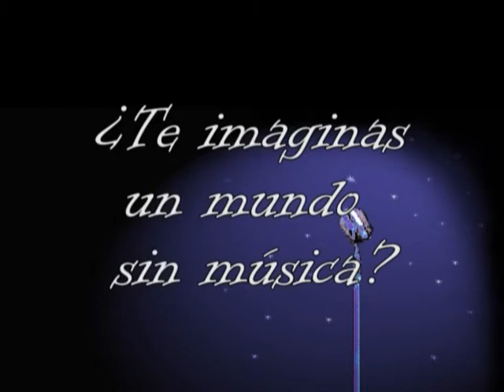*Mario Maiello* - "Bon juor mamá" (cover)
Programa que se  emite por el canal 7 cv y 701 cablevisión digital. De lunes a viernes a las 00:30hs con sus repeticiones.